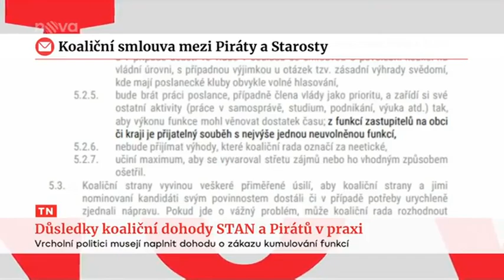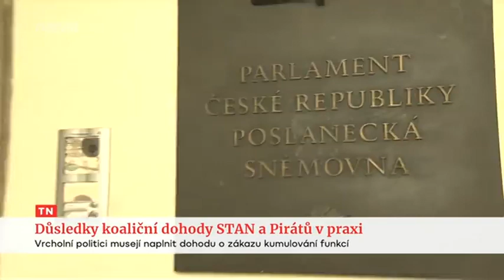TV Nova - STAN a kumulace funkcí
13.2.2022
Co v reportáži nezaznělo - hlavně jsem zdůraznil, že je to vnitřní věcí STANu a je pak na jejich voličích, jak se jim to bude zamlouvat. Teprve poté jsem mluvil z vlastní zkušenosti o tom, že se to stihnout fakticky na 100% výkon nedá (vzdal jsem se pozice předsedy zastupitelského klubu i přesto, že mám obojí v Praze přes most).